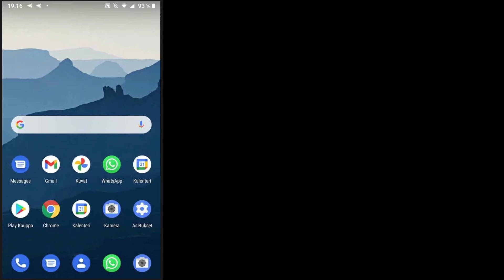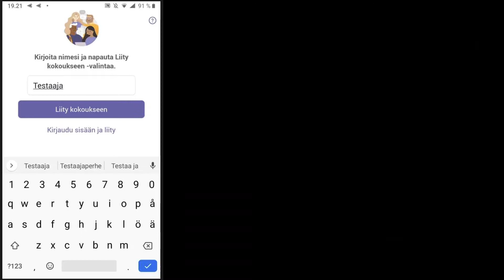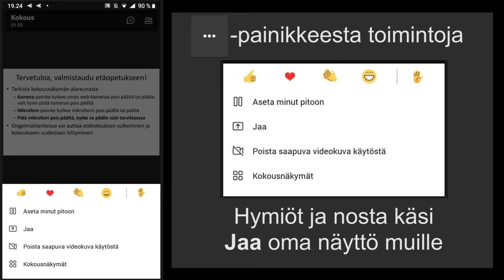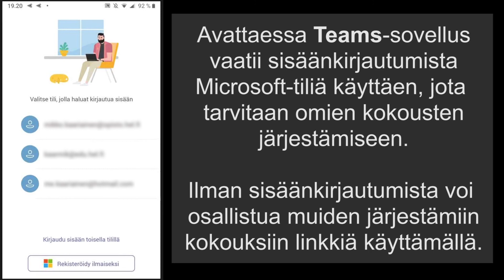Teams-kokoukseen liittyminen Android-mobiililaitteella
Helsingin työväenopiston opetusvideo Teams-kokoukseen liittymisestä Android-mobiililaitteella.